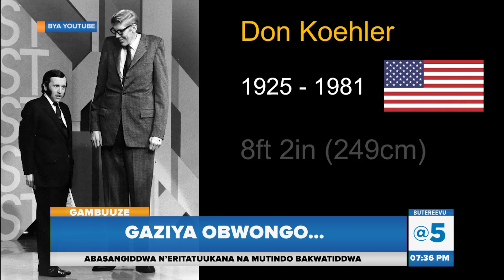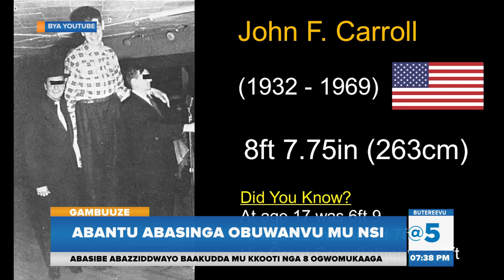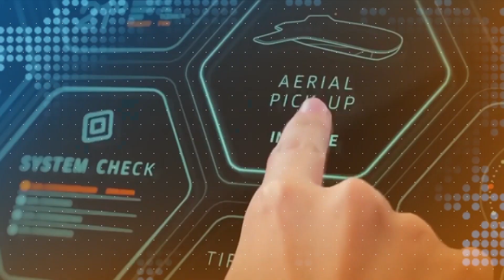Gaziya Obwongo | tukuleetedde Abasajja 10 abasinga obuwanvu mu nsi yonna